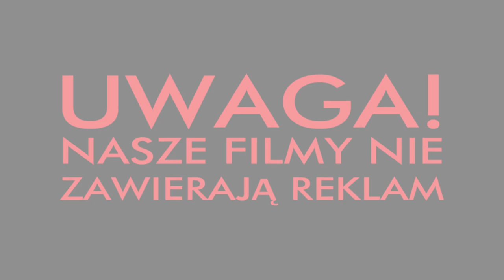10 szybkich ciekawostek ze świata przyrody.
Miłej majówki

"Kiedy wycięte zostanie ostatnie drzewo, ostatnia rzeka zostanie zatruta i zginie ostatnia ryba - odkryjemy, że nie można zjeść pieniędzy"
`przysłowie indiańskie

Zapraszamy na Instagrama gdzie znajdziecie quizy i nie tylko :)